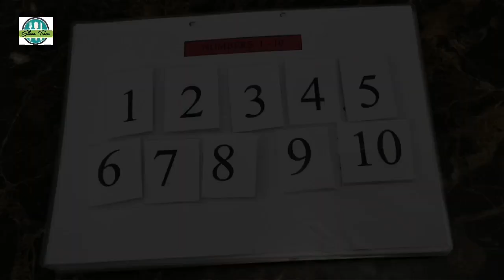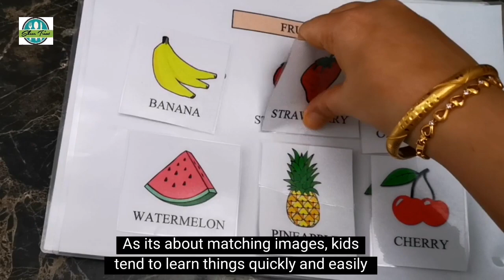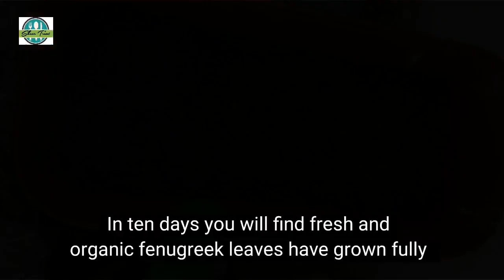Preschool activities for kids / Mullangi keerai kootu /Terrace Gardening /tamil vlog in Dubai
Assalaam walaikum dear friends... Welcome back to another video... In this vlog, have shared about beautiful places in Dubai, pre school activities for kids at home, terrace gardening, delicious recipe of Mullangi keerai kottu and much more. Keep watching our videos and do leave your feedback in the comment section below.